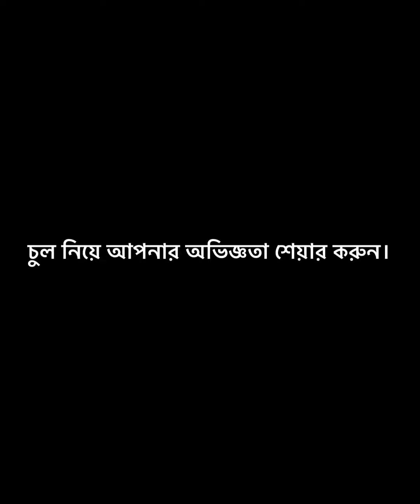চুলের ডাক্তার | Chittainga Bullet | Asif Ahammed Shovan